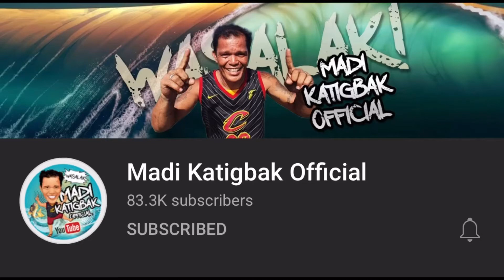From Bahrain, Salamat sa shoutout at suporta WASALAK Madi Katigbak!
I am sharing videos and guides for fishing and fitness
Promoting health and fitness.